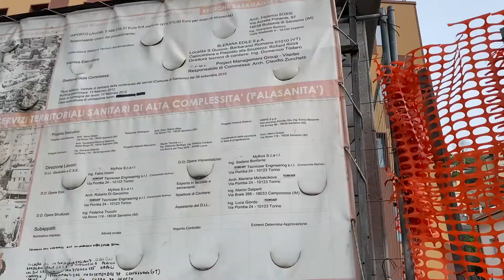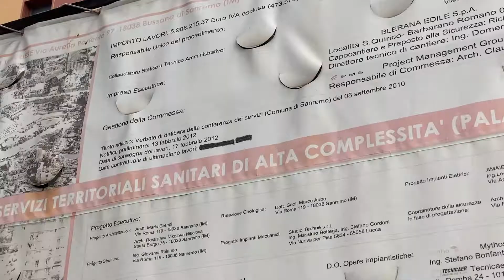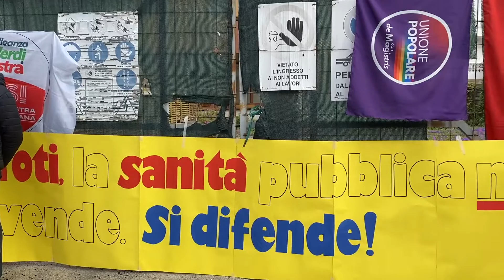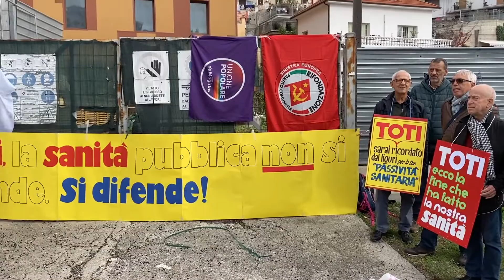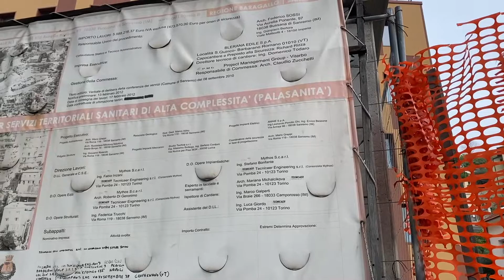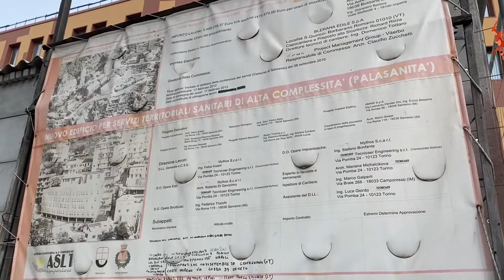Flash mob davanti al Palasalute di Sanremo mai nato, dito puntato contro Toti e la Regione